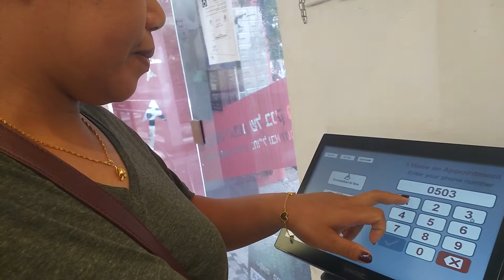Punta muna tayo ng post office na block ang online account natin!ofw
hindi ko na transfer ang pera ng friend ko na block ang online account ko ppaayos muna natin sa manager ng poat office